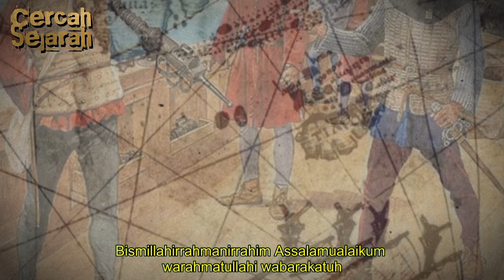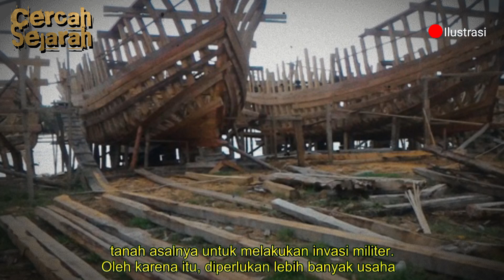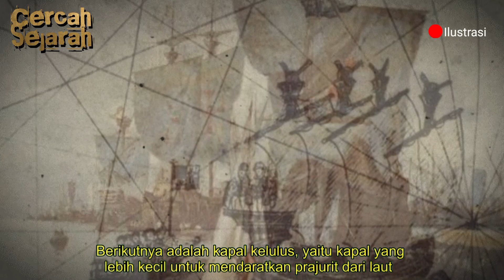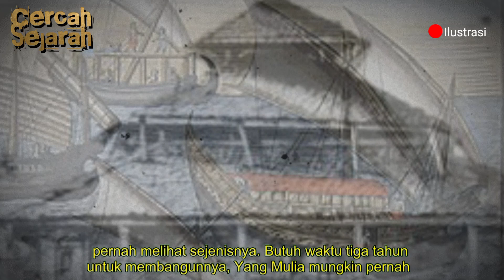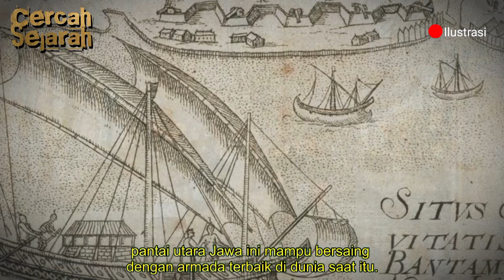Kapal Perang Yang Sangat Ditakuti Penjajah Portugis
“Jung milik Pati Unus adalah yang terbesar yang dilihat oleh orang-orang dari daerah ini. Ia membawa seribu orang tentara di kapal, dan Yang Mulia dapat mempercayaiku … bahwa itu adalah hal yang sangat luar biasa untuk dilihat, karena Anunciada (kapal perang Portugis) di dekatnya tidak terlihat seperti sebuah kapal sama sekali. Kami menyerangnya dengan bombard, tetapi bahkan tembakan yang terbesar tidak menembusnya di bawah garis air, dan (tembakan) esfera (meriam besar Portugis) yang saya miliki di kapal saya berhasil masuk tetapi tidak tembus; kapal itu memiliki tiga lapisan logam, yang semuanya lebih dari satu koin tebalnya. Dan kapal itu benar-benar sangat mengerikan bahkan tidak ada orang yang pernah melihat sejenisnya. Butuh waktu tiga tahun untuk membangunnya, Yang Mulia mungkin pernah mendengar cerita di Malaka tentang Pati Unus, yang membuat armada ini untuk menjadi Raja Malaka.”